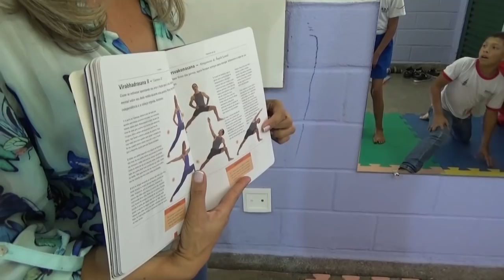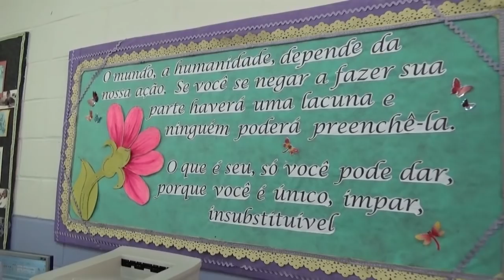Andrea Wolney: O Salto Quântico após a Separação e a Nova relação com o Trabalho | Wallace Lima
Andrea Wolney: O Salto Quântico após a Separação e a Nova relação com o Trabalho. Nesse vídeo apresentamos a história de superação e transformação pessoal da aluna do Curso Salto Quântico Andrea Wolney. Assista o vídeo e comprove!

Aproveite para participar da nova versão atualizada do Curso Salto Quântico com Mentoria de 5 aulas com o Prof. Wallace Lima.